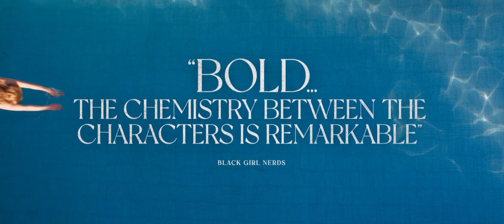The Forgiven' Official Trailer - New Movies 2022 (Forest White Taker & Eric BANA)